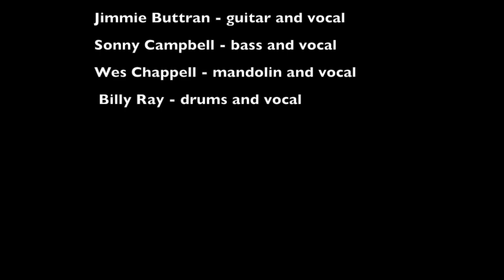Fox & Goose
This video the band Tuff Gumby playing the traditional Americana song The Fox & Goose